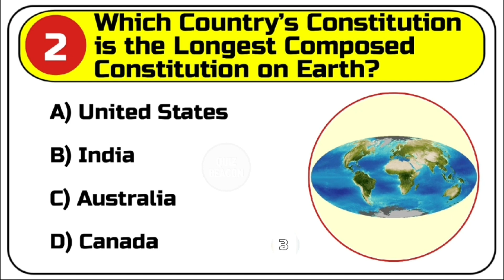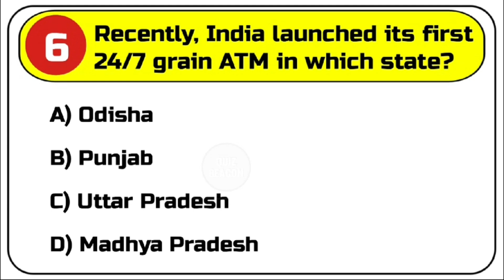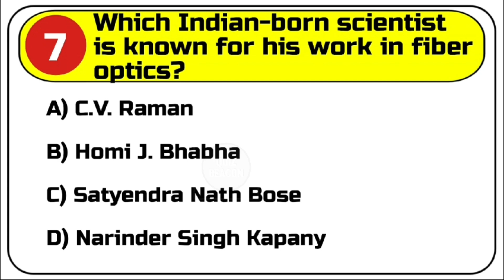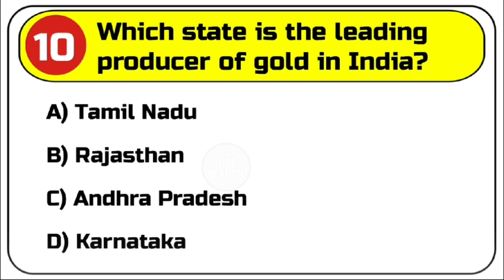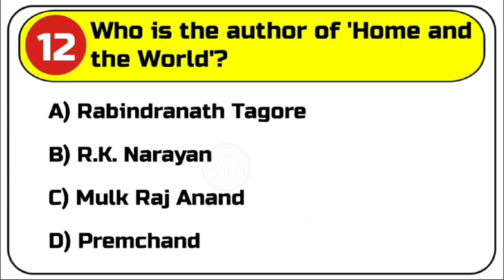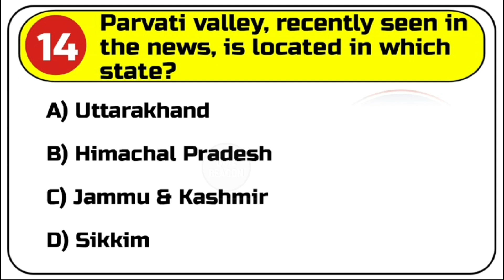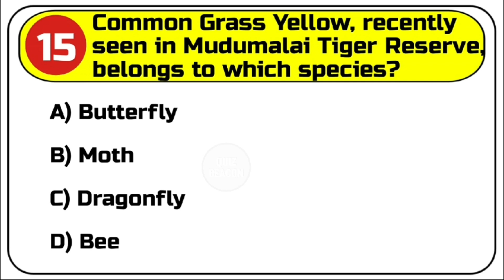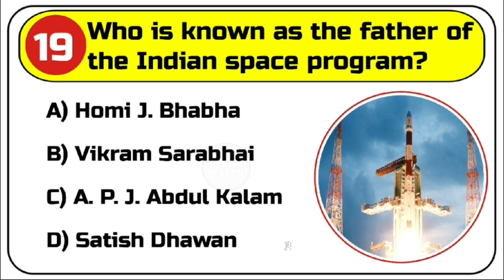20 India GK In English | India GK Questions in English | General Knowledge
20 India GK In English | India GK | India GK Questions in English | General Knowledge

Welcome to Quiz Beacon. Test your knowledge about India with our exciting GK quiz and discover fascinating facts.